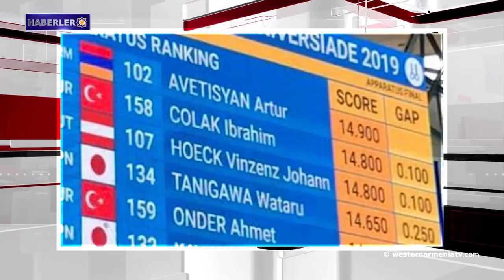Batı Ermenistan’ın başkenti Karin’deki Surp Minas Kilisesi definecilerin kurbanı.Haberler 2019-07-08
1- Batı Ermenistan’ın başkenti Karin’deki Surp Minas Kilisesi definecilerin kurbanı
2- Nikol Paşinyan Singapur Başbakanı ile bir araya geldi
3- Artsakh’ın Martuni şehrinde tarımsal ürünler için pazar yeri açılacak
4-  İran, uranyum zenginleştirme hacimini artırdı
5-  Türk Silahlı Kuvvetleri, Kuzey Irak'ta PKK üslerine havadan saldırdı
6-  Artur Avetisyan, Dünya Öğrenci Oyunları şampiyonu oldu
7- 16. “Altın Kayısı” adlı Uluslararası Film Festivali Yerevan’da başladı